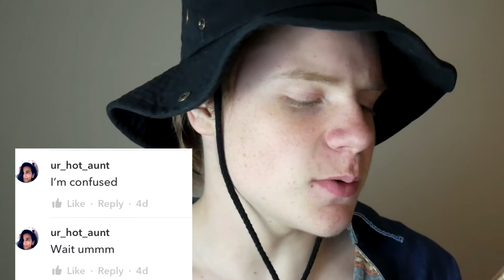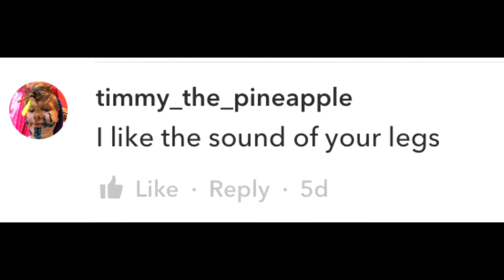My Musically Got HACKED!!! 😱 NOT CLICKBAIT 😱 Musical.ly cringe 😬 ginger gets what he deserves 😆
That's right folks... my Musically account finally got hacked.
✩ SOCIAL MEDIA ✩

MUSICALLY ➤ @ben_ulmer
➤I'm a weird ginger kid that loves to entertain people. I make comedy sketches, and very cheesy jokes. I am one of those musically kids, here to make you smile. Or cringe. Or SPIT FIRE. Or write an unnecessarily long "About Me" section of the description of this YouTube video. Shout out to vine compilations. And crocs. And anyone who wears crocs. Okay that's all. Thanks for reading this.